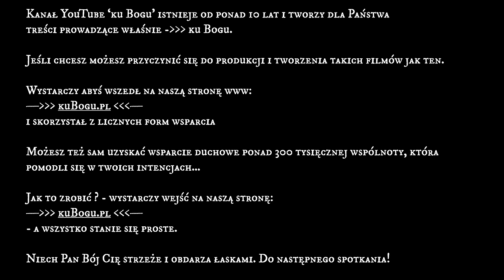Audiobook (całość): "Wszystkim dla wszystkich" o. Bernard Kryszkiewicz, życiorys.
Dziękujemy
Zgromadzeniu Męki Jezusa Chrystusa, oo. Pasjonistów, Prowincja z siedzibą ul. Zamieniecka 21, 04-158 Warszawa za zgodę na użycie ścieżki audio do filmu.

kuBogu.pl

☑ TRADYCYJNY PRZELEW
    Fundacja "ku Bogu", ul. Telewizyjna 1, 91-164 Łódź
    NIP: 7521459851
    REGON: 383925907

► w PLN; IBAN: PL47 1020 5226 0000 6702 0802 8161
► w EUR; IBAN: PL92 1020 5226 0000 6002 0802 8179
► w USD; IBAN: PL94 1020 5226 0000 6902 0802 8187